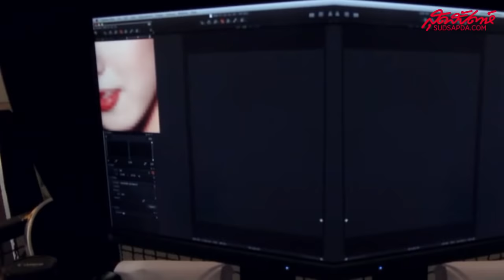ถึงร้ายก็(น่า)รัก (SudsapdaTV)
ติดตามชมคลิปเบื้องหลังแฟชั่นอื่นๆ ได้ที่

ช่อง SudsapdaTV ทาง Youtube ได้ที่

รวมนางร้ายทั่วฟ้าบันเทิงไทยมารับปีใหม่

เนย - โชติกา วงศ์วิลาศ
กุ๊บกิ๊บ - สุมณทิพย์ เหลืองอุทัย
แอริน - สิรีภรณ์ ยุกตะทัต
เอมี่ - เอมิกา เกรซ บูเฮอร์
แก้มบุ๋ม - พิมพ์นิภา จิตตธีรโรจน์
ไอซ์ - อภิษฎา เครือคงคา
หนิง - ปณิตา ธรรมวัฒนะ
เมย์ - พิชญ์นาฏ สาขากร
เมย์ เฟื่องอารมย์
เปิ้ล - ภารดี อยู่ผาสุข
เอ๋ - พรทิพย์ วงศ์กิจจานนท์
จอย - รินลณี ศรีเพ็ญ
ชาม - ไอยวริญท์ โอสถานนท์
โบว์ - เบญจวรรณ อาร์ตเนอร์
แพง - พรรณชนิดา ศรีสำราญ
มะปราง - วิรากานต์ เสณีตันติกุล
โบวี่ - อัฐมา ชีวนิชพันธ์
บี - มาติกา อรรถกรศิริโพธิ์
จินนี่ - ธนิดา กาญจนวัฒน์